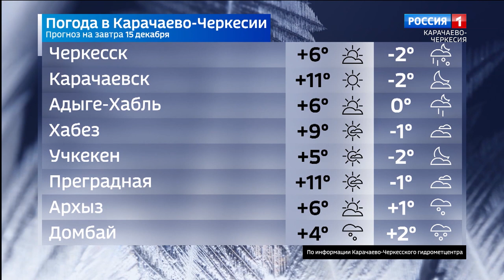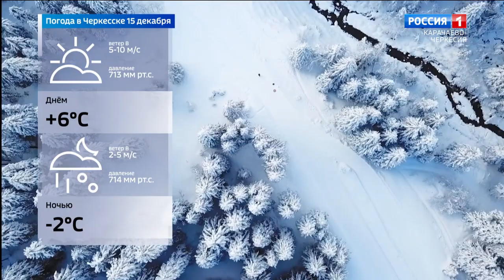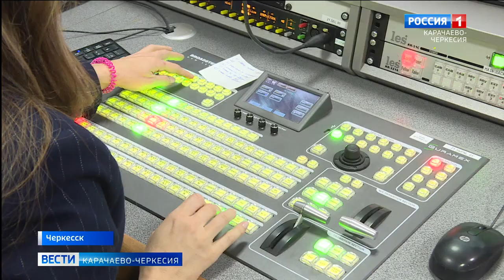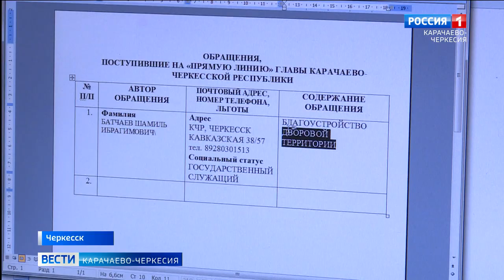Вести Карачаево-Черкесия 14.12.2022